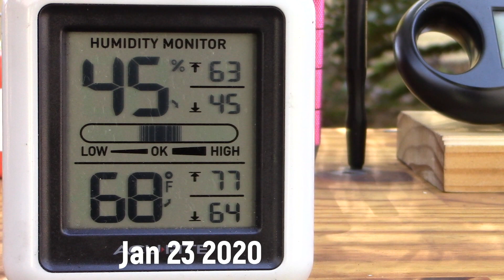Saito FA-180 FAI 80/20 Static Thrust V3.0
Xoar 17x6, OS F plug, 80/20 FAI fuel.